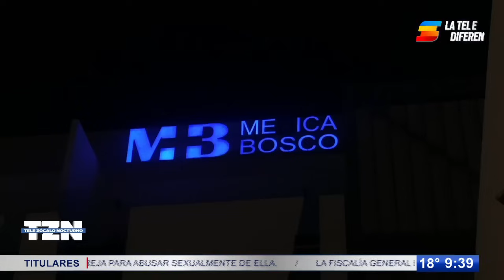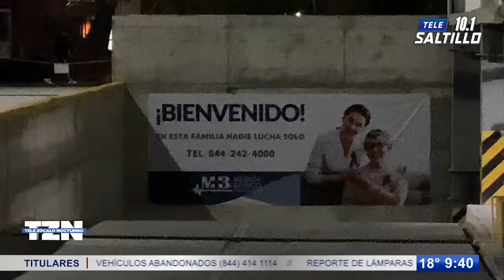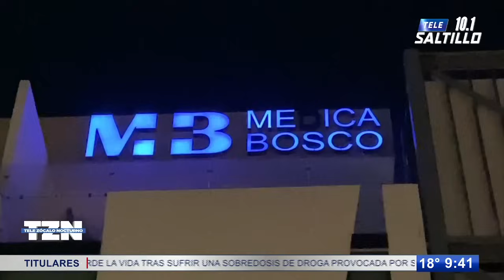Jovencito abusa y le quita la vida a su novia por sobredosis en colonia Mirasierra